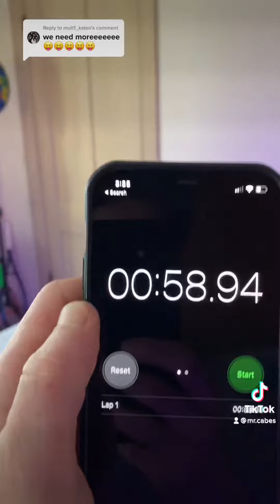Race Against Time Vs Battle | Games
In this game it’s a race against time. First game you have to blow the ping pong ball from one side of the table to the other and get it inside the goal (cup) next game is mini basketball shooter. You need to score two baskets before you move on. Last game you babe to put a blind fold on and throw the two balls at the score board to end your time. Whoever has the fastest time wins